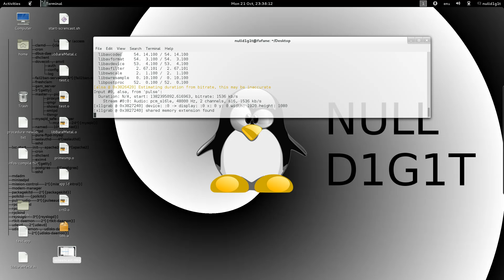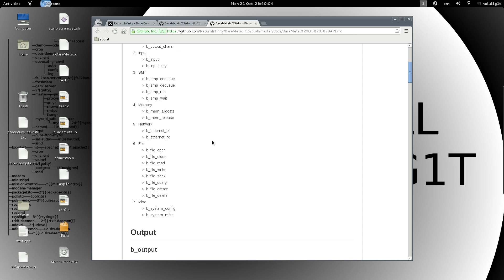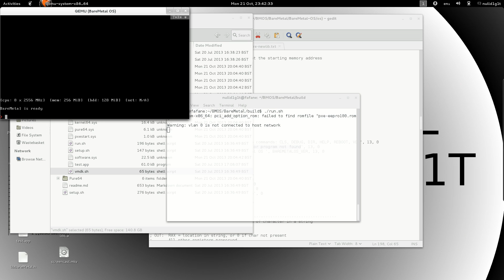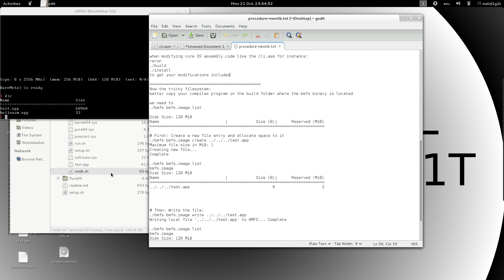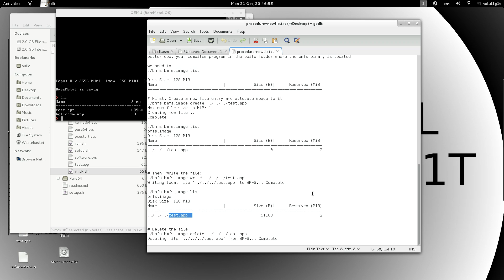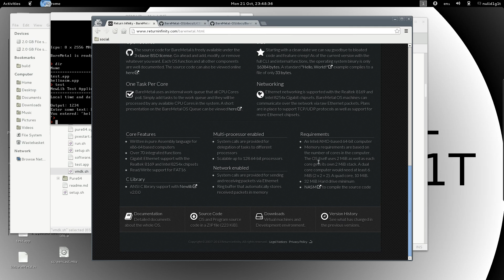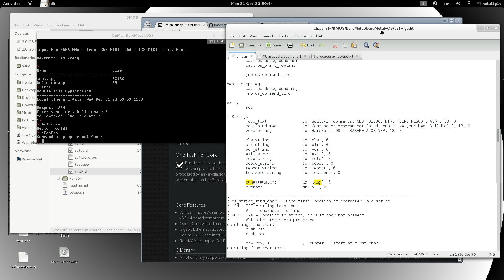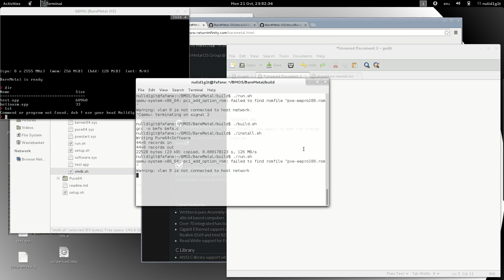nulld1g1t BareMetal OS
Welcome to Nulld1g1t youtube channel !
This channel contains High definition screencasts about linux and custom programs